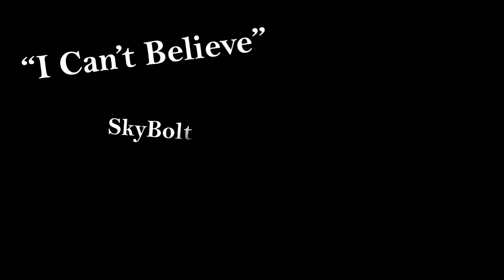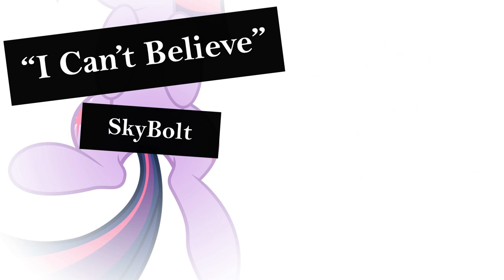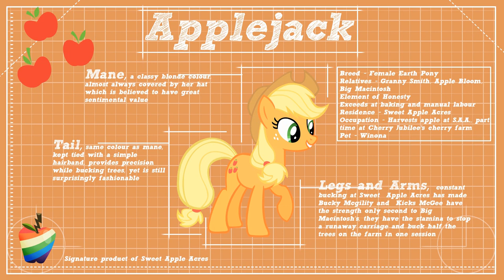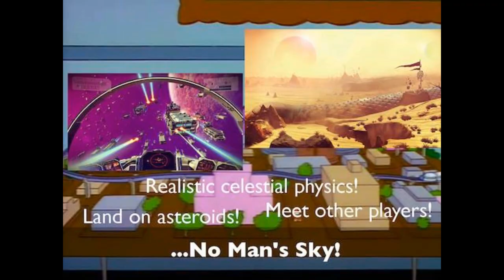Summer Silliness - SkyBolt (Compilation Album)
Happy Summer Everyone! (in the Northern Hemisphere)

It is just starting to really simmer here in California, so I thought it was finally time to put together this compilation.

I've been planning this since early last year when I assembled the "Conventions & Classics" album.  It was a hard choice on which album some of these songs would go into, but now you know...

This album has tweaked and Remastered versions of a lot of my really old songs from 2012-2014, as well as some more recent ones.  For those of you new to the channel, hopefully you enjoy the blast from the past.

Also included are my two lead Snoopy songs from a dead production of "You're A Good Man, Charlie Brown."

It's really sad because I recorded all my parts for all of the songs (that took like 4 months)... but at least I have the two solo songs which turned out pretty good.

This also wraps up a lot of my older songs into Compilation albums now.  I only have a handful left scattered in different places, so I'm not sure when the next album will be.

It'll probably be a giant Fallout: Equestria album to be honest... Wrapping up non-Lo-Fi versions of my Big Band songs and all of the theatrical type songs like Brave New World & Everybody Knows.

Those might be separate albums though, and they might be on the EAST Corp channel, not sure yet.

For now, I hope you enjoy this collection of my more comedic works!
Love, SkyBolt

0:00 - I Wanna Get My Cutie Mark (Solo Version)
3:31 - Mayan Doomsday
4:16 - That's Your Ponyscope For Today
8:18 - Blame Canada
11:29 - I Can't Believe
14:19 - The Gypsy Pie Way (feat. DapperJack & Lolikko)
20:32 - Mad Mares (Tears For Fears Version)
24:05 - AJ (Catdog Parody)
24:52 - Be A Colt
28:10 - Cutie Mark Crusaders (Animaniacs Parody)
29:19 - Super Schmoopy-Doopy-Doo Love Potion (feat. MayBPony)
31:31 - Come On Spitfire
35:12 - Ponies With Pies
44:34 - YAGMCB - Snoopy
48:24 - YAGMCB - Suppertime
53:13 - No Man's Sky (Simpsons Monorail Parody)
54:56 - I Wanna Get My Cutie Mark (feat. Drae Heart)
58:30 - Blame Canada (Song Only)
1:00:13 - Mad Mares (Rock Cover)
1:03:02 - Rocket Man (Dear Leader Tribute)